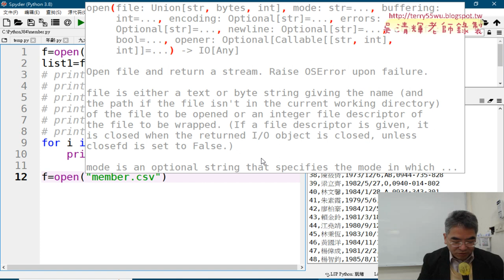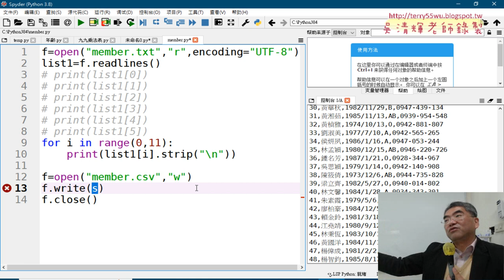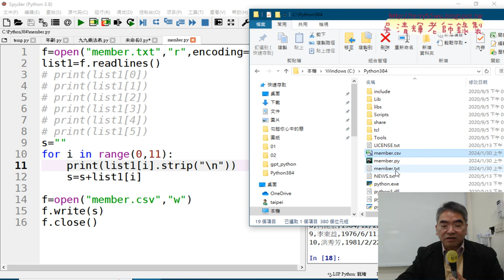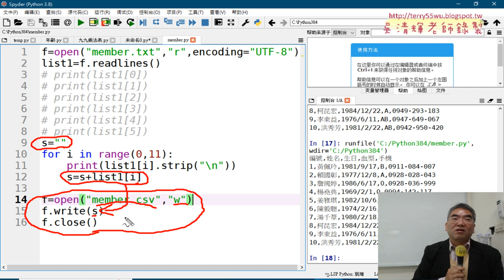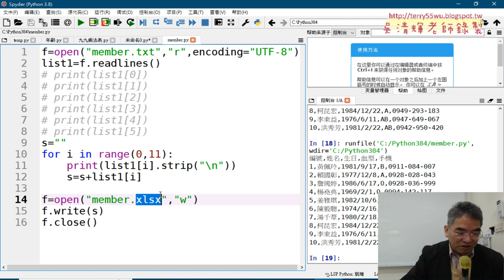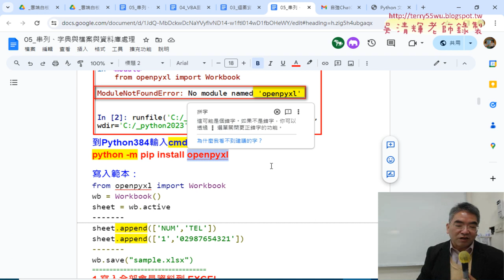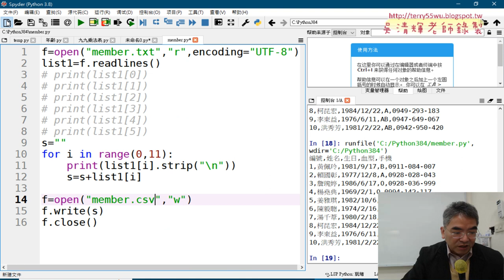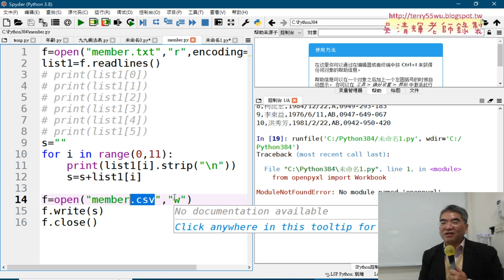04 存為CSV檔案與安裝openpyxl模組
01_重點複習與讀取外部文字檔案
02_用readlines讀取與取得前十個會員
03_取的不同範圍資料與去除換行
04_存為CSV檔案與安裝openpyxl模組
05_縮排格式統一與安裝openpyxl模組
06_將會員資料寫入到EXCEL
07_讀取與XLSX檔轉為CSV格式
08_合併全省郵局資料
09_用OS的WALK方法取的目錄中的檔名
10_刪除全省郵局地址與分割all回個別檔案
11_將alltxt再分割回25個檔案
12_將三重文字檔寫入三重為EXCEL檔案
13_將全省資料寫入到EXCEL
14_建立與刪除工作表

吳老師  113/1/30